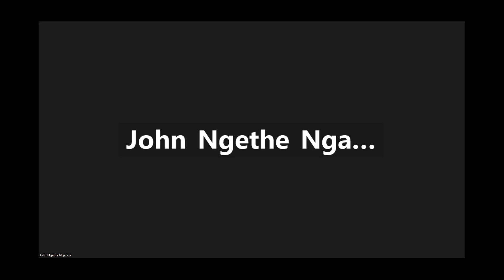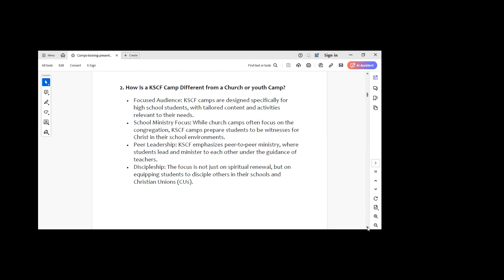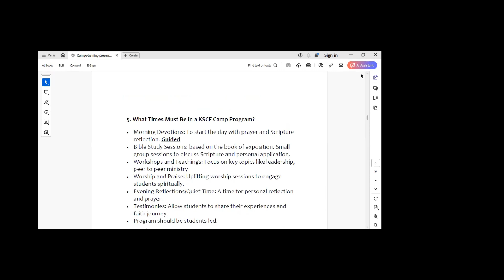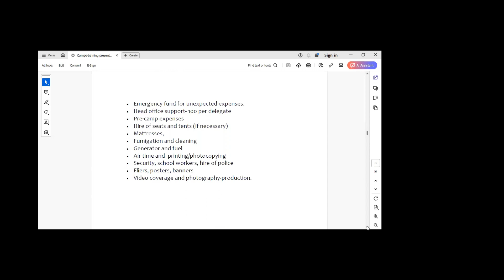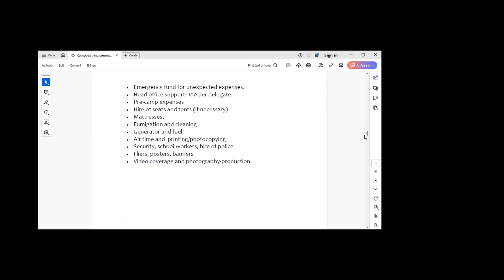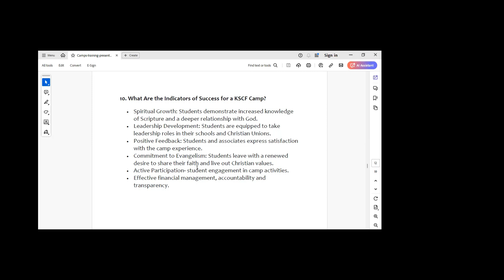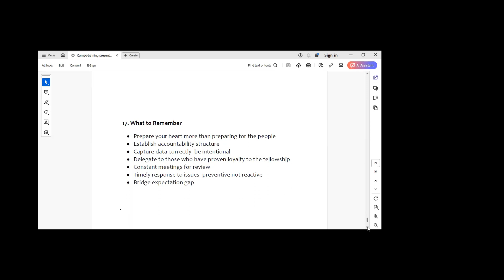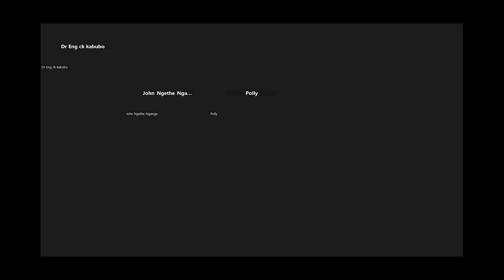Planning a KSCF Camp by KSCF General Secretary Joseph Odingo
This training is very insightful on critical items to consider when planning a camp, especially a KSCF camp. It applies to all levels (National, Regional, County, or Zonal).